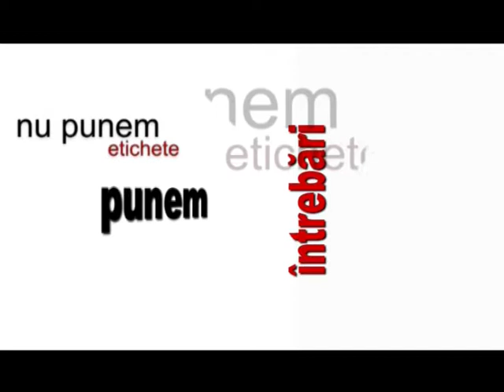Verde n Față, 04 05 2017 part 1